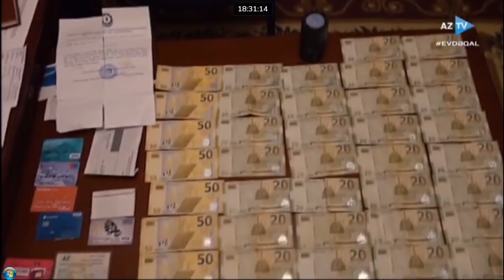Heydər Əliyev: "İnsafınız yox, namusunuz yox, qeyrətiniz yox". Korrupsiyaya qarşı mübarizə.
Heydər Əliyev:  - Yenə də deyirəm, bu əsasımın da əlli ildən artıq tarixi vardır. Bu mövqedə olaraq, bu mənəviyyatla yaşayaraq mən bu gün də bütün dövlət, hökumət orqanlarından qəti tələb edirəm ki, cinayətkarlıqla mübarizə gücləndirilsin, hökumət, dövlət adamlarının vəzifəsindən sui-istifadə etməsi hallarının qarşısı alınsın və o cümlədən qaçqınlara, köçkünlərə aid olan məsələlərdə bu hallarla daha da kəskin mübarizə aparılsın. Ümumiyyətlə, hesab edirəm ki, cinayətkarı bağışlamaq olmaz. Ancaq kimisə, haradasa - əgər günahını başa düşübsə - əfv etmək olar. Bilirsiniz ki, mən çoxlarını əfv etmişəm. Ancaq bu gün də, gələcəkdə də deyirəm ki, qaçqın malına, köçkün malına, humanitar yardıma əl uzadan adamın əli kəsilməlidir. Bu adamlar qanunun tələbləri ilə, ən yüksək maddələri ilə cəzalanmalıdırlar.

Azərbaycan Respublikasının Prezidentİ İlham Əliyev: - "Mən dəfələrlə korrupsiyaya qarşı mübarizə ilə bağlı fikirlərimi bildirmişəm və dəfələrlə vətəndaşlara da müraciət etmişəm ki, onlar aidiyyəti orqanlara öz ərizələri, öz təklifləri ilə müraciət etsinlər. Yəni, güclü siyasi iradə vardır. Artıq korrupsiyaya qarşı mübarizəni aparmaq üçün cəmiyyətdə də çox müsbət dəyişikliklər vardır. Cəmiyyətdə inam artır. İnam artır ki, biz bu bəlanı Azərbaycandan tamamilə götürəcəyik və Azərbaycan cəmiyyəti bu yaralardan sağalacaqdır. Çünki korrupsiya hər bir cəmiyyəti daxildən sarsıdan bir yaradır, bir xəstəlikdir. Biz bütün imkanlardan istifadə edib çalışmalıyıq ki, Azərbaycanda korrupsiya olmasın, Azərbaycanda tam şəkildə sosial ədalət təmin edilsin. Çünki korrupsiya sosial ədaləti pozan bir amildir."